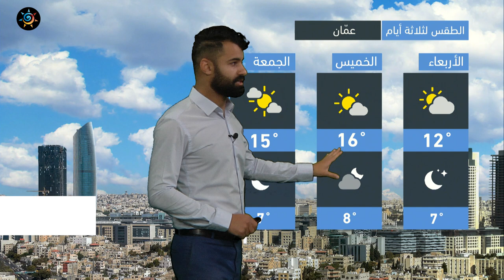طقس العرب - الأردن | النشرة الجوية الرئيسية | الثلاثاء 4-1-2022